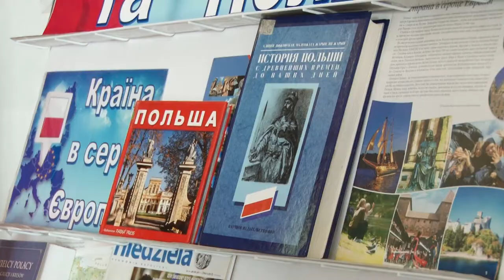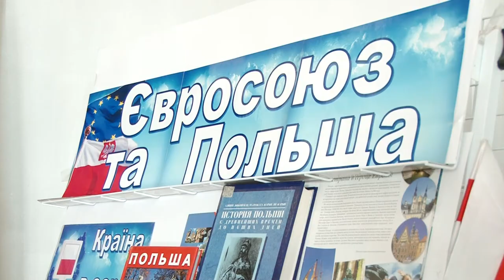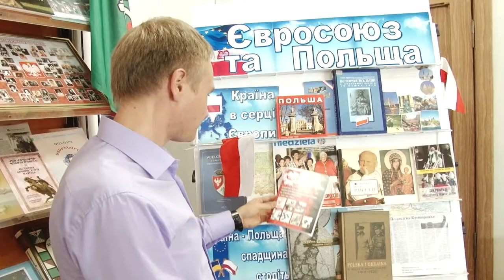Національні громади. Поляки